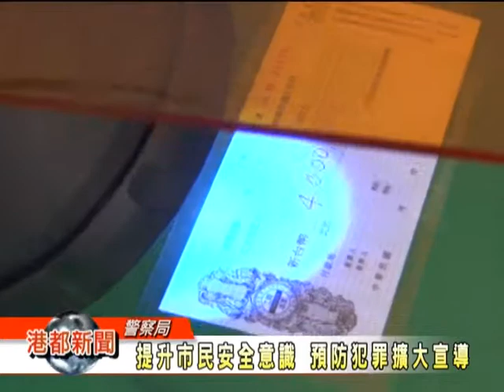1030610提升市民安全意識 預防犯罪擴大宣導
為了慰勞辛苦的警察同仁，在警察節前夕，高雄市警局舉辦一系列的慶祝活動，除了規劃各種類似園遊會的攤位，更現場擺出各式各樣的犯罪預防工具，另外，也藉這個機會，展示最新的酒醉體驗直線平衡測驗工具，讓參加民眾親身模擬，酒醉後走路搖晃的感受。